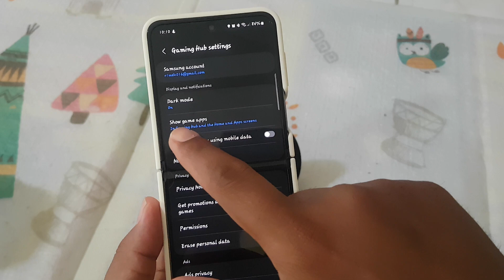SAMSUNG Galaxy Z Flip 5 Tips: How to Show your Game in Gaming Hub Only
Elevate Your Gaming Experience: Showcasing Your Favorite Games in the Gaming Hub Only

In the era of mobile gaming, finding the perfect platform to showcase your favorite games is crucial. With the SAMSUNG Galaxy Z Flip, you have the power to curate your gaming experience like never before. One standout feature of the Galaxy Z Flip is the Gaming Hub, a dedicated space where you can access and organize your gaming library. In this article, we'll delve into the benefits of showcasing your games exclusively in the Gaming Hub.

### Introduction to the Gaming Hub:

The Gaming Hub on the SAMSUNG Galaxy Z Flip serves as a centralized hub for all your gaming needs. It provides a sleek and intuitive interface where you can discover, download, and play your favorite mobile games seamlessly.

### Streamlined Gaming Experience:

By showcasing your games exclusively in the Gaming Hub, you create a streamlined and immersive gaming experience. Instead of cluttering your home and apps screens with game icons, you can keep them neatly organized within the Gaming Hub, allowing for easy access whenever you're in the mood for gaming.

### Enhanced Focus and Accessibility:

With games confined to the Gaming Hub, you eliminate distractions and maintain focus on your gaming sessions. Whether you're a casual gamer or a dedicated enthusiast, having a designated space for your games enhances accessibility and ensures that they're always just a tap away.

### Personalization and Organization:

The Gaming Hub offers extensive customization options, allowing you to personalize and organize your gaming library according to your preferences. From creating playlists to arranging games by genre or popularity, you have full control over how your games are presented within the hub.

### Maximizing Screen Real Estate:

On the Galaxy Z Flip's unique foldable display, every inch of screen real estate is precious. By showcasing your games exclusively in the Gaming Hub, you optimize the use of space on your device, ensuring a clutter-free home and apps screen for other essential tasks and applications.

### Conclusion:

In conclusion, leveraging the Gaming Hub on the SAMSUNG Galaxy Z Flip to showcase your games exclusively offers a multitude of benefits. From streamlining your gaming experience to enhancing focus and accessibility, the Gaming Hub provides a tailored environment for you to enjoy your favorite games to the fullest. So why clutter your home and apps screens when you can elevate your gaming experience with the Gaming Hub's sleek and intuitive interface?